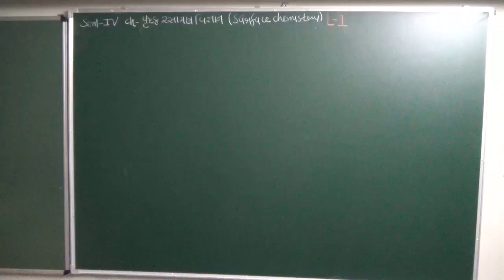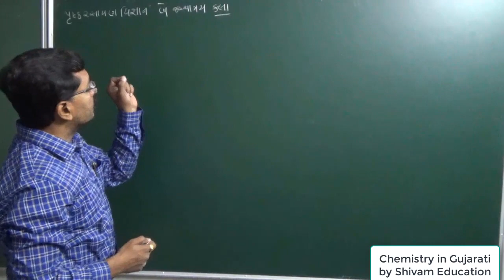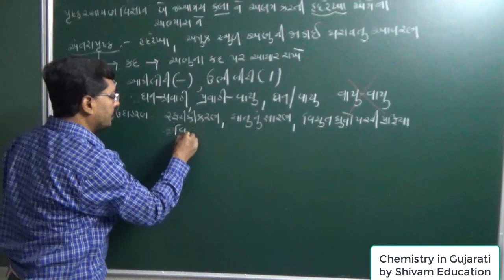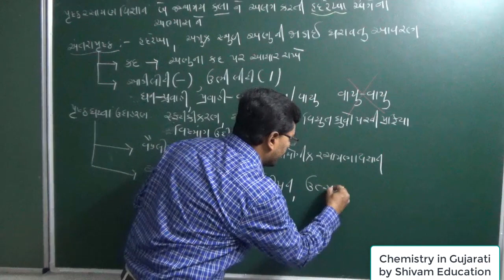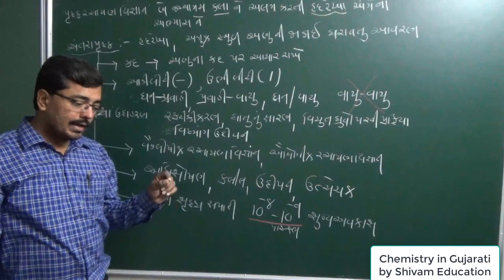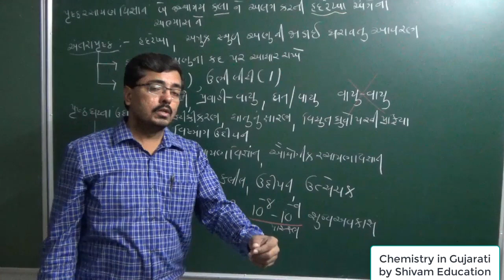U-5 પૃષ્ઠ રસાયણ, L-1 અંતરાપૃષ્ઠ ની સમજૂતી,12th Surface Chemistry in Gujarati, For JEE, NEET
U-5 પૃષ્ઠ રસાયણ શાસ્ત્ર, L-1 અંતરાપૃષ્ઠ ની સમજૂતી
ધોરણ -૧૨ રસાયણવિજ્ઞાન ગુજરાતીમાં
પ્રકરણ-5 Surface chemistry in Gujarati
Lecture by Dr. Bhavesh J. Gangani (Gangani Sir)
FOR: IIT JEE MAIN|NEET| Chemistry in Gujarati